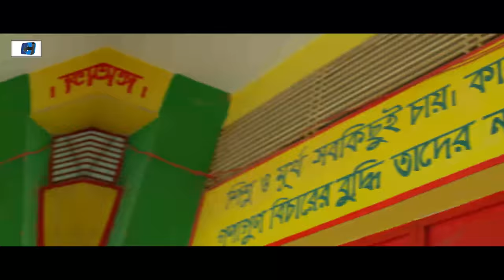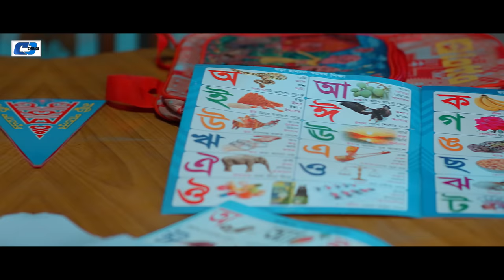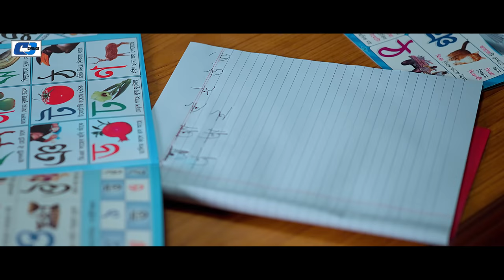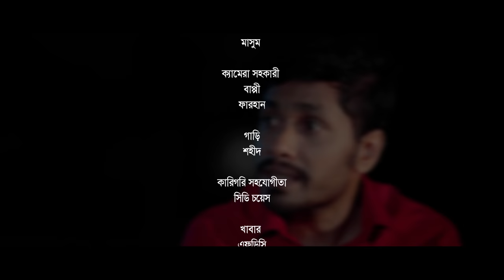Ma Put Bakkol 2 | মা পুত ব্যাক্কল ২ | Jamil Hossain | Manoshi Prokrity | Shamima | Bangla Natok 2023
Natok: Ma Put Bakkol 2
Story & Direction: Adi Basi Mizan
Producer: Zahirul Islam Shohel
Starring : Jamil Hossain, Shamima Naznin, Manoshi Prokrity, Disha Moni, Daisy, Sukumar, Dushor Sumon & Others
Dop: Hasanuzzaman Rajib
Edit: Nasim Hasan Sujon
Title: AR Sohan
Color: S.M. Tushar
Publicity Design: Masum Billah (Mbgfx)
Language : Bengali
Label : CD Choice